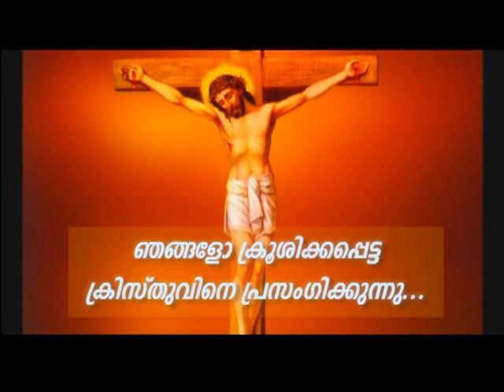PV 23AUG2021 1 30PM